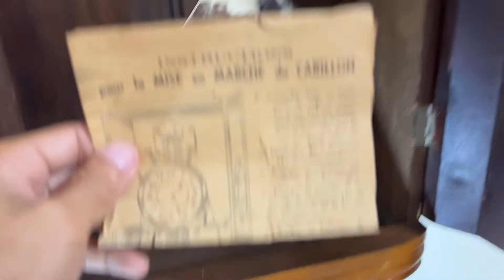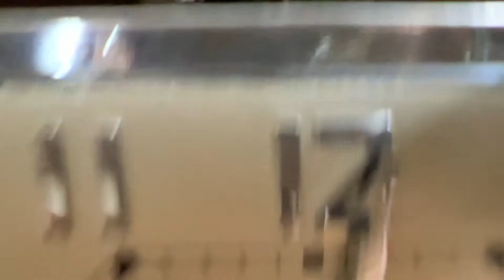THƯỞNG ÂM VÀ VẺ ĐẸP CỦA NỮ HOÀNG ODO 36/10 SỐ NỔI CHÂN CÀI MÁY 4 SỐ ĐÂY MẠ VÀNG ĐẶC BIỆT NHẬP PHÁP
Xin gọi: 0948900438